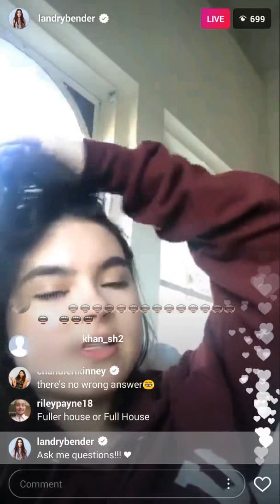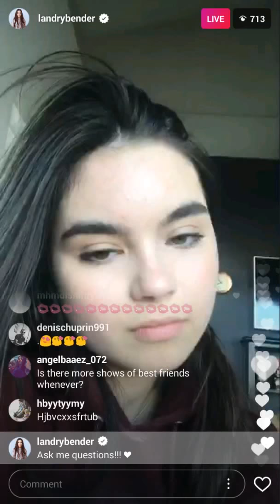Landry Bender (2017-11-09) (Instagram Live Video) (6)